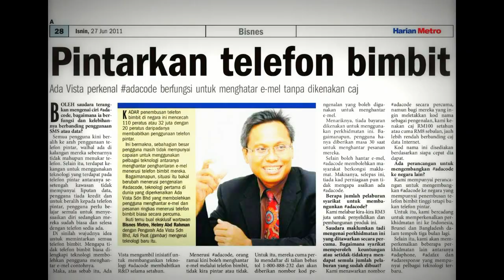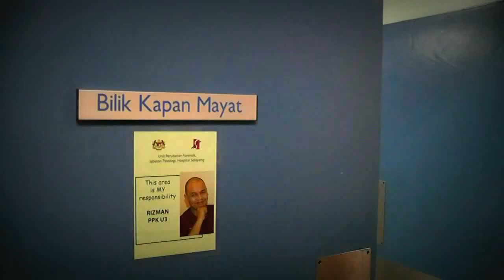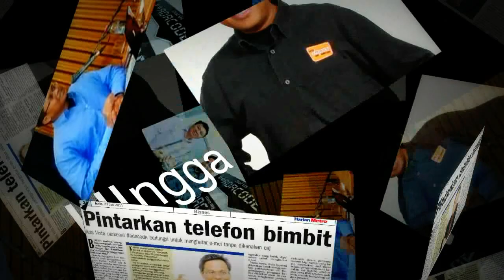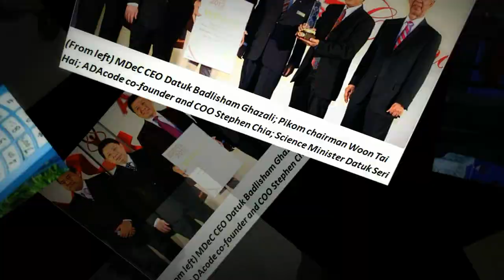Azli Paat dalam kenangan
Video ini aku tujukan buat saudara Azli paat sbg tanda aku mengkagumi akan wataknya dan ilmunya yang hebat.Perginya saudara Azli tidak dpt dicari ganti.
Semoga ilmunya yang amat bermanfaat itu dapat memberinya keluasan nikmat apabila berada disana nanti insyaAllah.

Alfatehah utk beliau.